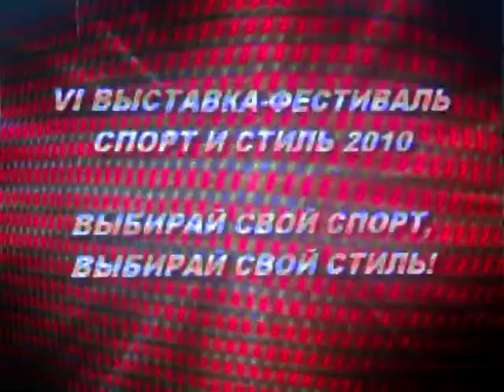DMS and G-Style shop hip-hop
Выставочный зал - манеж Москва 2010
Показ магазина hip-hop одежды g-style
Hip-Hop New style dance popping original